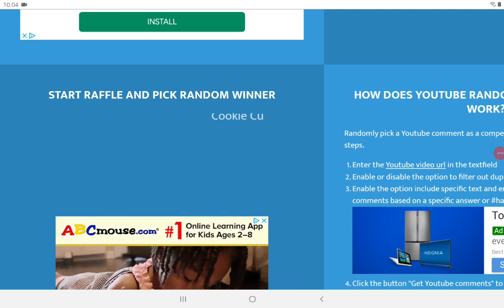⛄The winner of the raindeer⛄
Congrats to the winner I will be doing another giveaway soon so don't worry also I'll be recording the update today so hope to see you there love you all